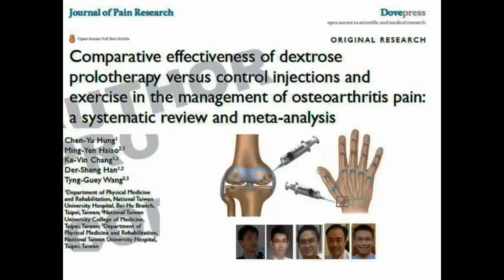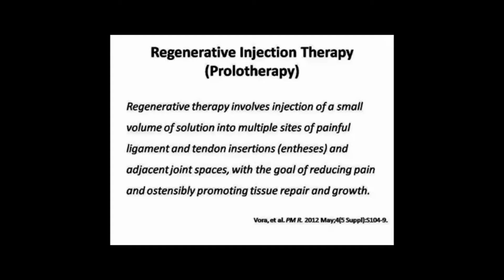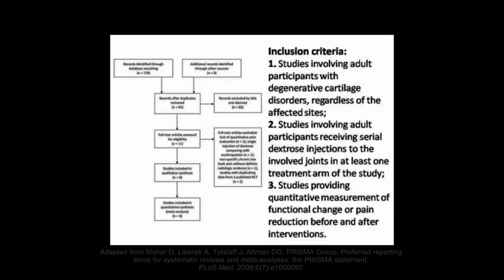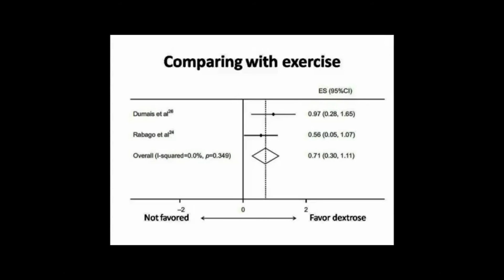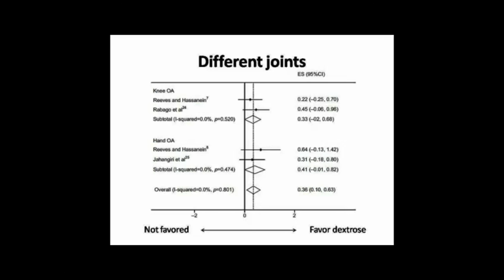Dextrose prolotherapy for osteoarthritis - Video Abstract ID 118669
Video abstract of original research paper “Comparative effectiveness of dextroseprolotherapy versus control injections and exercise in the management of osteoarthritis pain: a systematic review and meta-analysis” published in the open access Journal of Pain Research by authors Hung CY, Hsiao MY, Chang KV, et al.

Background: Increasing evidence has supported the use of dextrose prolotherapy for patients with osteoarthritis. However, the real benefits may be affected by differences in injection protocols,
comparative regimens, and evaluation scales.

Methods: PubMed and Scopus were searched from the earliest record until February 2016. One single-arm study and five randomized controlled trials were included, comprising 326
participants. We estimated the effect sizes of pain reduction before and after serial dextrose injections and compared the values between dextrose prolotherapy, comparative regimens, and
exercise 6 months after the initial injection.

Results: Regarding the treatment arm using dextrose prolotherapy, the effect sizes compared with baseline were 0.65 (95% confidence interval [CI], 0.14–1.17), 0.84 (95% CI, 0.40–1.27),
0.85 (95% CI, 0.60–1.10), and 0.87 (95% CI, 0.53–1.21) after the first, second, third, and fourth or more injections, respectively. The overall effect of dextrose was better than control injections (effect size, 0.36; 95% CI, 0.10–0.63). Dextrose prolotherapy had a superior effect compared with local anesthesia (effect size, 0.38; 95% CI, 0.07–0.70) and exercise (effect size, 0.71; 95% CI, 0.30–1.11). There was an insignificant advantage of dextrose over corticosteroids (effect size, 0.31; 95% CI, –0.18 to 0.80) which was only estimated from one study.

Conclusion: Dextrose injections decreased pain in osteoarthritis patients but did not exhibit a positive dose–response relationship following serial injections. Dextrose prolotherapy was found to provide a better therapeutic effect than exercise, local anesthetics, and probably corticosteroids when patients were retested 6 months following the initial injection.